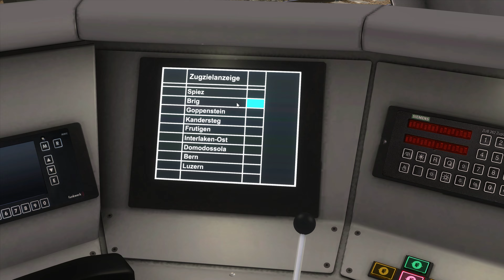Sonderfahrt zum Bundesfeiertag | TRAIN SIMULATOR CLASSIC | Kamblyzug: BLS Lötschberger RABe 535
Zum Bundesfeiertag gibt es ein Sonderzugszenario für den Train Simulator Classic. Auch wenn der Nationalfeiertag der Schweizerischen Eidgenossenschaft bereits am 1. August gewesen ist kommt heute eine Fahrt von Spiez, über Fruttigen zum Bahnhof Blausee Mitholz. Unterwegs sind wir dabei mit dem Kamblyzug, dieses mal allerdings mit dem Triebzug der BLS. Der Lötschberger RABe 535 ist natürlich bestens geeignet für die gleichnamige Strecke.

Angehalten wird während der Fahrt an sämtlichen Bahnhöfen und Stationen. Zum Bundesfeiertag werden die Fahrgäste an allen Stationen eingesammelt und zum Event nach Blausee gefahren. Bei der Ankunft im Bahnhof erwartet uns sogar ein sehr interessantes Spektakel! Viel Spaß bei der Reise durch den Kandergrund!

*Korrektur, die Lila Signale dienen dem KLV aufgrund des Lichtraumprofils.

Strecke: BLS Lötschbergbahn | SimTrain.ch
Triebfahrzeug: Kamblyzug - BLS Lötschberger RABe 535 | SimTrain.ch

Viel Freude und Vergnügen beim spielerischen Erleben der Eisenbahn wünscht Think Rail. Egal ob in Train Sim World 4 , dem Train Simulator Classic von Dovetail Games oder einer Führerstandsmitfahrt aus der Realität. Wir entdecken heute gemeinsam die Welt auf Schienen! :)